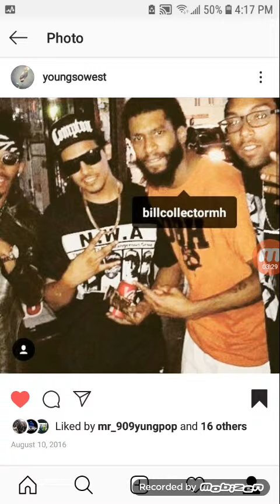Fast n not slow